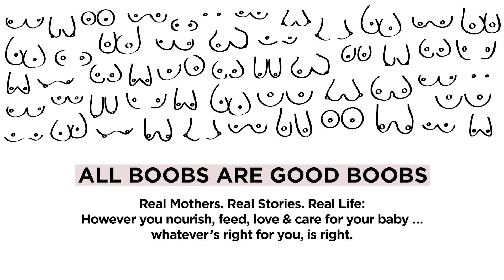Episode 4: Mama's gotta eat, sleep & be happy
Episode 4:
Mama's gotta eat, sleep & be happy

Part of our Real Mothers. Real Stories. Real Life series.